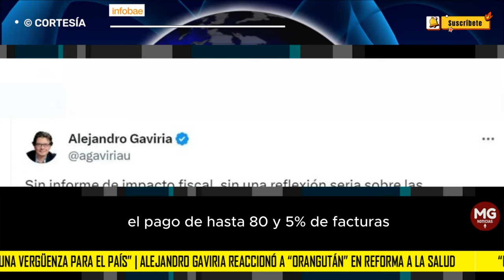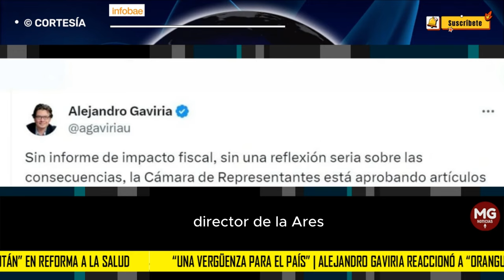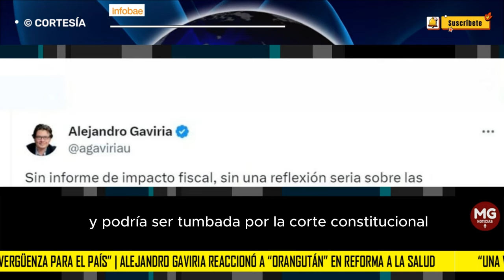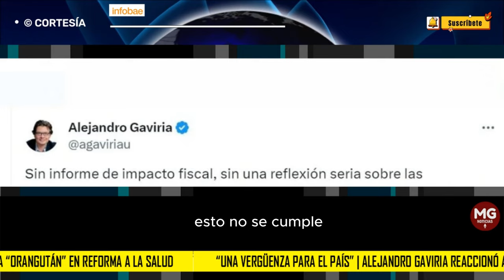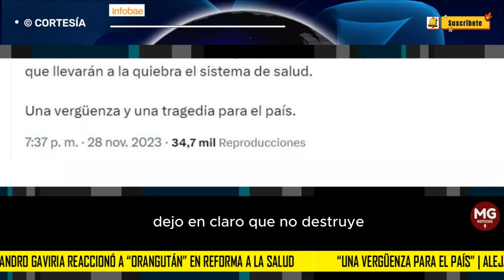¡UNA VERGÜENZA PARA EL PAÍS! 🔵 ALEJANDRO GAVIRIA REACCIONA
“Sin informe de impacto fiscal, sin una reflexión seria sobre las consecuencias, la Cámara de Representantes está aprobando artículos que llevarán a la quiebra el sistema de salud. Una vergüenza y una tragedia para el país”, afirmó Gaviria, que sentó su posición sobre este asunto, que ha suscitado fuertes entrentamientos mediáticos.
INFOBAE